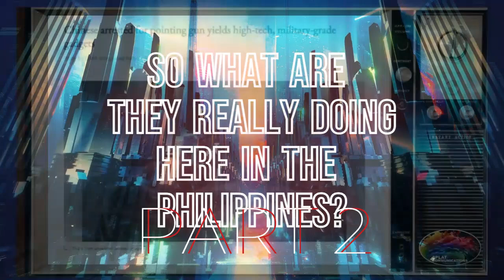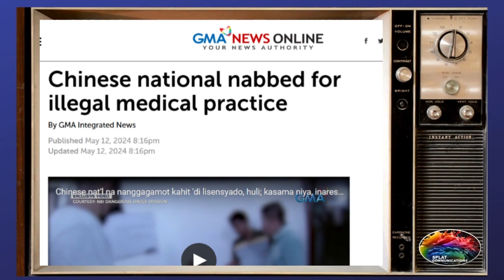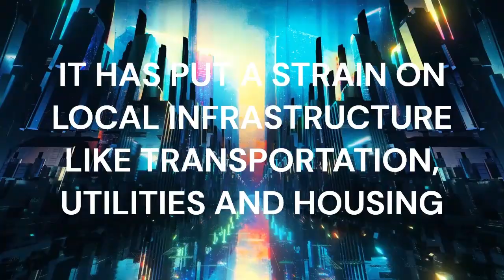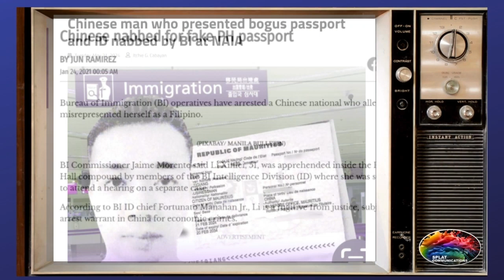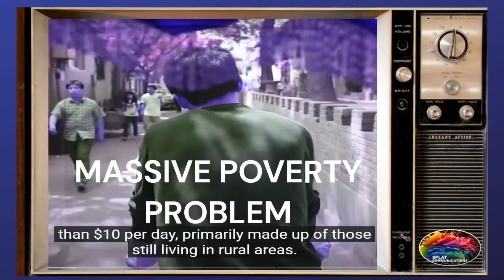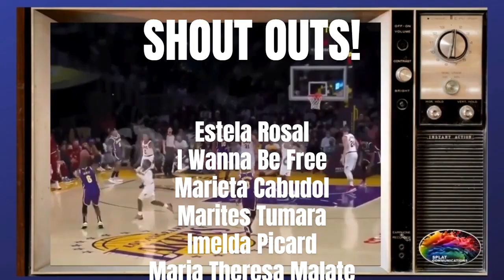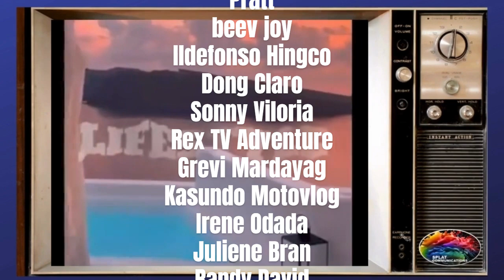ETO NA! CHINESE INFILRATION SA PINAS! DIGONG SALARIN BA O BIKTIMA? SPLAT IN-DEPTH INVESTIGATION - P2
China’s Silent Infiltration of the Philippines: An In-Depth Investigation - PART 2

In this explosive video, we delve into the growing evidence that China is clandestinely increasing its presence and influence in the Philippines. From the surge of Chinese nationals and students to the rise of POGO workers and property buyers, we explore how these developments tie into China’s economic struggles and aggressive territorial claims in the West Philippine Sea. We also highlight political implications, such as the election of Chinese-Filipino officials like Mayor Alice Guo in Bamban, Tarlac.

Join us as we unravel this complex issue, examining what the Marcos Jr. administration is doing right, where it’s falling short, and what needs to be done to protect Philippine sovereignty and economic stability.

📊 Key Points Covered:
- Surge in Chinese nationals and students since Duterte’s term
- Impact of POGO workers on local communities
- Rise in Chinese property ownership and Philippine passport holders
- Political influence and the case of Mayor Alice Guo
- China’s economic decline and its aggressive stance in the West Philippine Sea

**Sources:**
- Philippine Statistics Authority
- Manila Bulletin
- CNN Philippines
- ABS-CBN News
- Philippine Daily Inquirer
- Tarlac News
- BBC News
- Reuters
- The Diplomat
- South China Morning Post
-Rappler
-DZBB
-GMA 7
-INQ.NET
-SKY NEWS AUSTRALOA